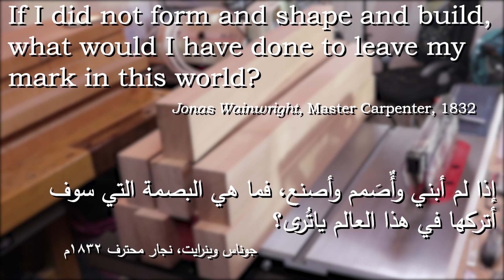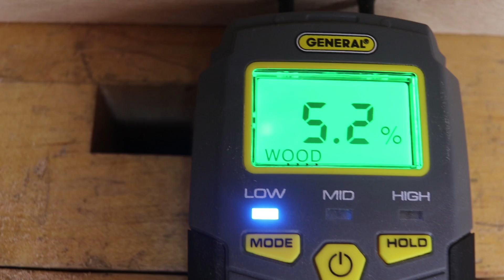Roubo WorkBench Part 1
In this video, I will show all the techniques that you need to build a sturdy Roubo workbench using German beech and cherry woods.

The dowel jig I am using

Some of the good tools I am using:

T-Bevel square
Mini square
Marking knife
Japanese clamps
Japanese saw
Ripping Sawblade
Multipurpose Sawblade
My Wood threading jig
My Main chisel set
Sharpening stone

My video recording gear:

Main lens
Tripod: https